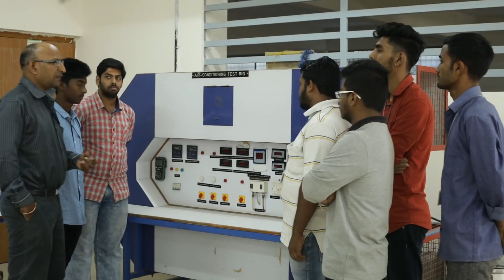Gopalan Engineering College Located @ whitefield - Bangalore.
GCEM provide a variety of stimulating environments for intellectual development, free thinking, and personal growth, challenging its students with dynamic learning opportunities and equipping them with the skills, insights, attitudes and practical experiences that are necessary to take up responsibilities in the society.

While students at Gopalan Engineering College,whitefield, bangalore immerse themselves in academics, the college has a lot in store for them outside the classroom. Student life includes participation in sports, recreational & co-curricular activities and culturals. In short, at Gopalan Engineering college, students will find an academic and social environment where everyone- from faculty members to peers help shape their future. With inputs from motivated and quality faculty our students display consistently high academic performance which has helped us to reach a pioneer as ranked amongst the top 10 Engineering colleges in Bangalore, Karnataka.

GCEM has state-of-the-art infrastructure, creating an environment for progressive learning and development. It also has computer and internet facilities, modern workshops, seminar halls, auditoriums and well stocked libraries, sports and games fields including indoor football and cricket ground.

Gopalan College of Engineering and Management is an Engineering college in Bangalore, Karnataka, India.